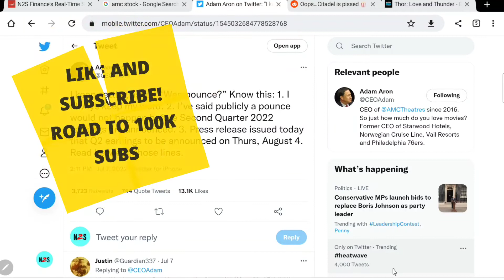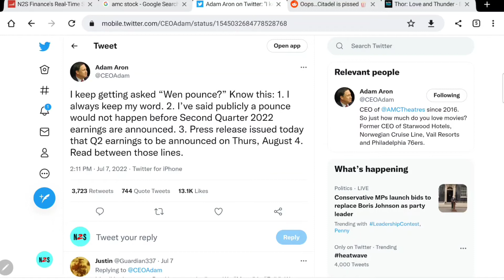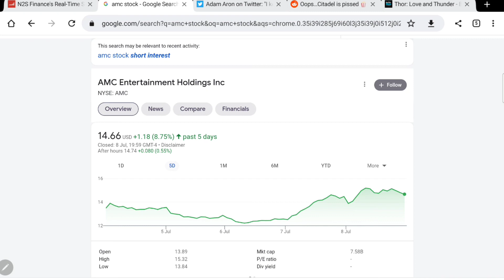AMC STOCK! - THE MOASS ENDGAME IS NEAR... BUT WHAT WILL IT LOOK LIKE?